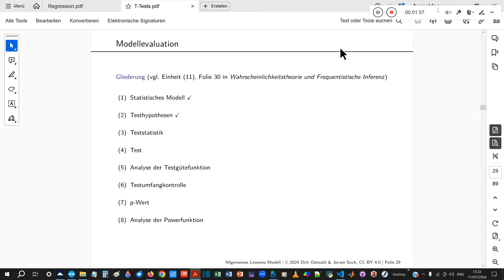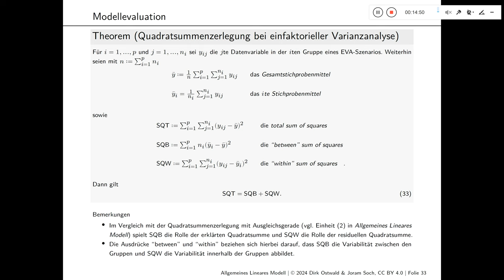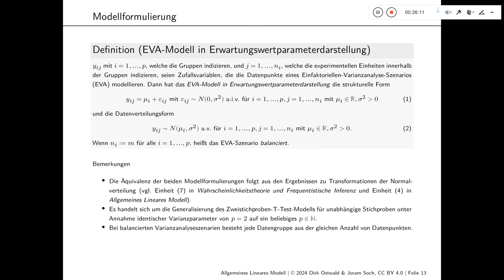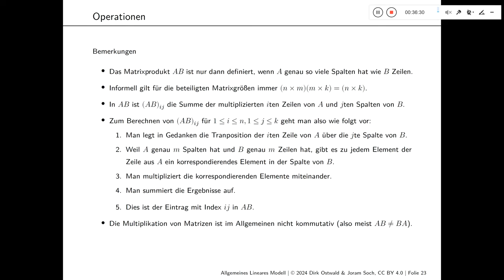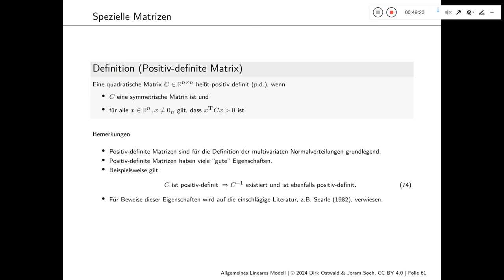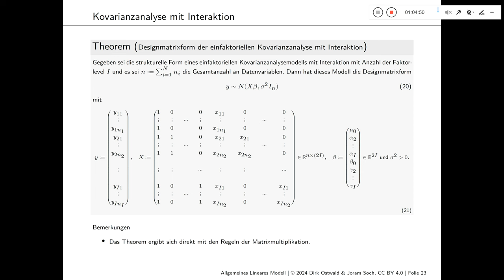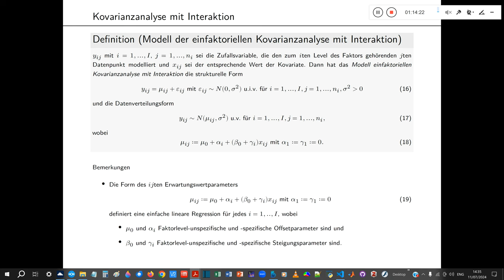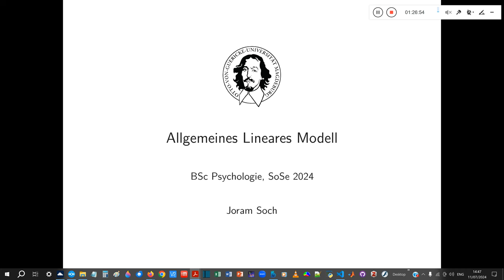(15) Fragestunde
Otto-von-Guericke-Universität Magdeburg
Sommersemester 2024

Joram Soch
Vorlesung "Allgemeines Lineares Model"
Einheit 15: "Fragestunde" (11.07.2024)